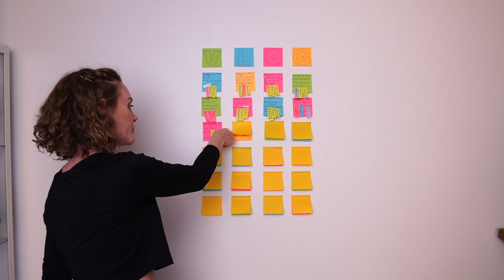VLOGMAS 2021 | DAY 9 | KING OF THE HILL BAR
Hill Bar is an absolute gem in the center of Lille. What a great experience!

Hill Bar
1 Bis Rue Bartholomé Masurel, 59800 Lille

The US-based coffee roaster that I mention in this video is Countr Culture Coffee. I bought Jibado and Idido coffee for my dad last year

It looks like they don't have coffee from the Guji zone of Ethiopia right now but if you find it elsewhere, I highly recommend it.

HOYAMYGOSH!
BP 61079
LILLE CEDEX 59011
FRANCE